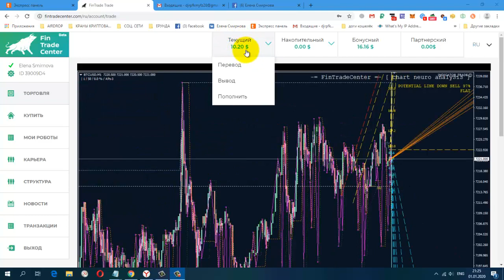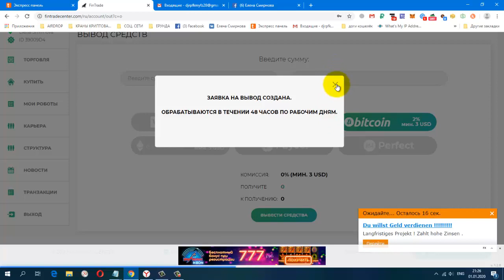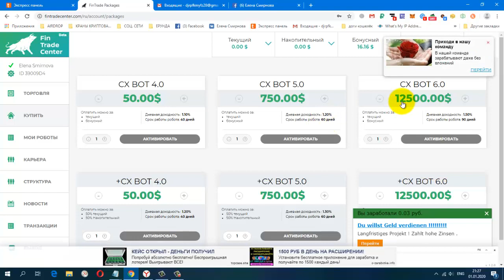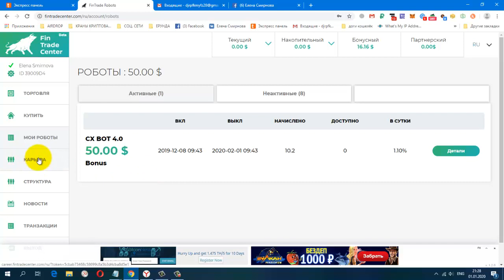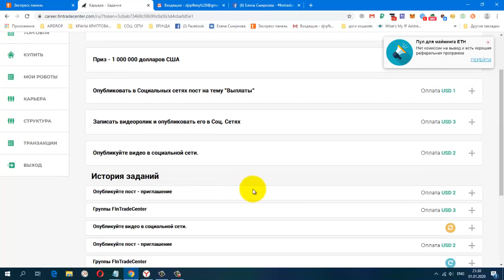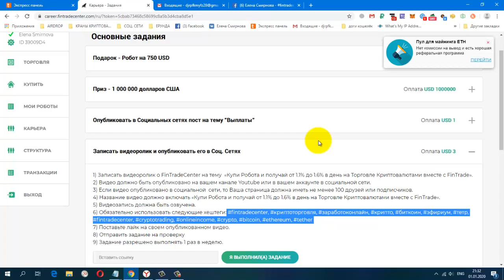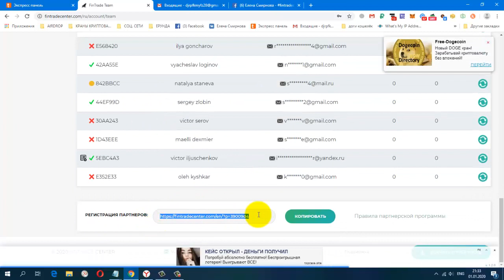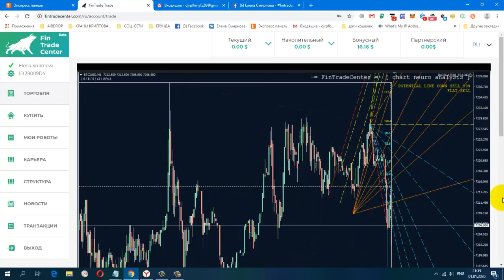«Купи Робота и получай от 1.1% до 1.6% в день на Торговле Криптовалютами вместе с FinTrade».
Мой Вывод 10 долларов.
регистрация
ССЫЛКА НА НОВОСТНОЙ ЧАТ VK.
Жду Вас
гугл группа